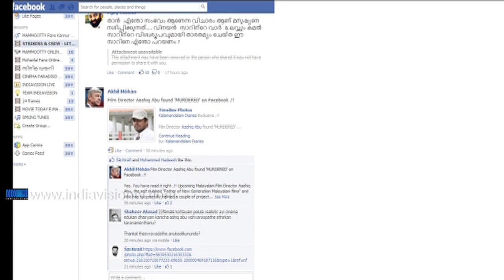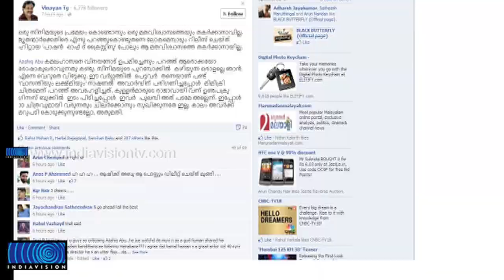Aashiq abu's FB post sparked another Viswaroopam Controversy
വിശ്വരൂപത്തെയും കമലഹാസനെയും രൂക്ഷമായി വിമര്‍ശിച്ച് സംവിധായകന്‍ ആഷിക് അബുവിന്റെ ഫേസ്ബുക്ക് പോസ്റ്റ്. ചിത്രം നിരോധിക്കപ്പെട്ടില്ലായിരുന്നെങ്കില്‍ കമലിന് മുടക്കുമുതല്‍ നഷ്ടമാകുമായിരുന്നുവെന്ന പരാമര്‍ശം വിവാദമായതോടെ വിശദീകരണവുമായി ആഷിക് അബു
രണ്ടാമത്തെ പോസ്റ്റുമായെത്തി. ഫേസ്ബുക്കിലെ ചൂടുള്ള ചര്‍ച്ചയായി മാറിയിരിക്കുകയാണ് ആഷിക് അബുവിന്റെ വിശ്വരൂപത്തെക്കുറിച്ചുള്ള പ്രതികരണം.